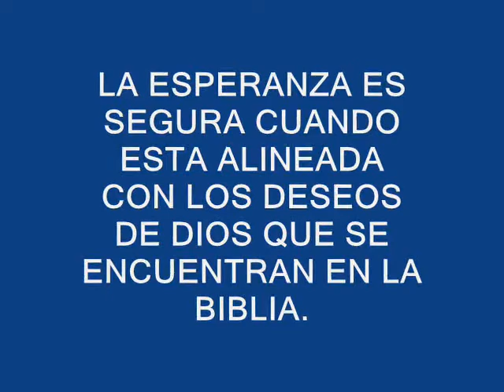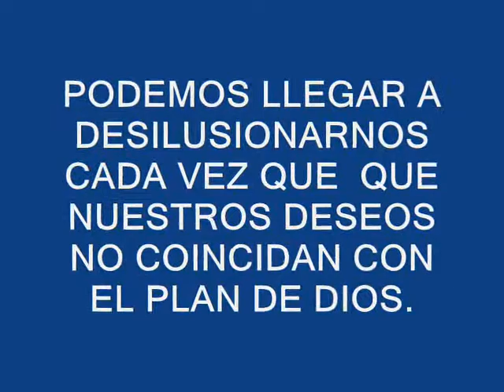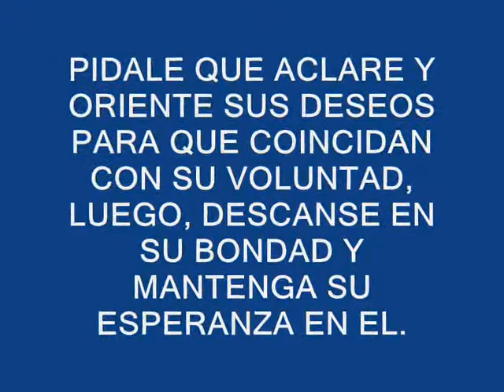UNA ESPERANZA SEGURA